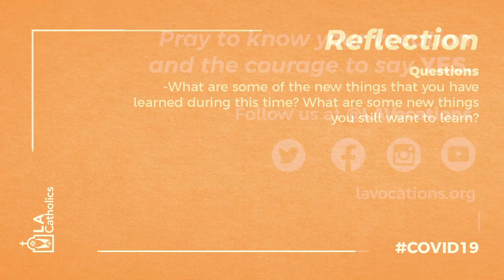Easter reflection by Seminarian Sergio | 4th Thursday of Easter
Deacon Elect Sergio Hidalgo offers his daily reflection for Catholic students and families.

Follow us at @lavocations on Facebook, Twitter, Instagram, and YouTube.